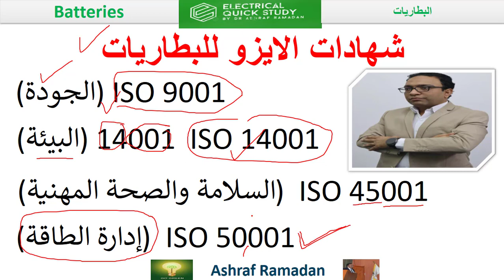شهادات الايزو للبطاريات ISO 9001 14001 45001